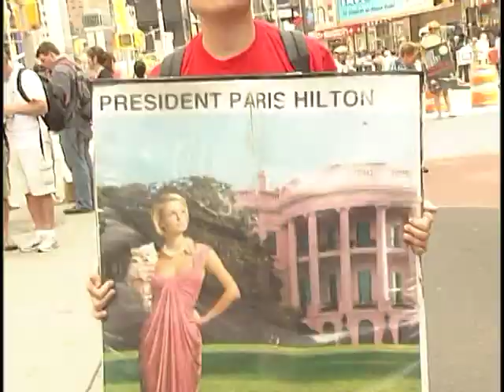NAKED COWBOY REALITY SHOW #25 BEHIND THE SCENES OF THE NYC MAYOR PRESS CONFERENCE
A GREAT DAY FOR NEW YORK.  NAKED COWBOY ANNOUNCES HE IS RUNNING FOR MAYOR.
YOU WILL BE INSIDE THE LIMO TO SEE WHAT HAPPENED NEXT!